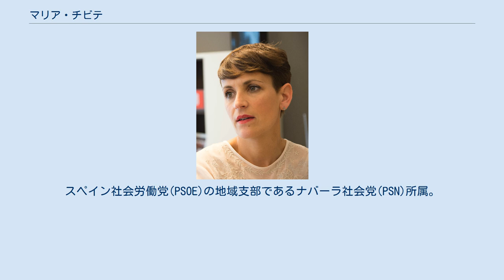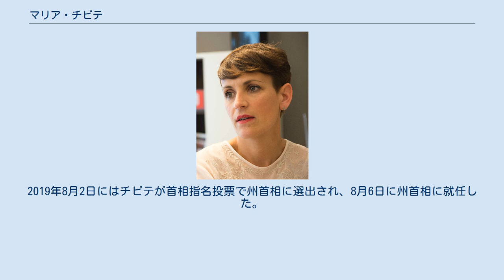マリア・チビテ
マリア・ビクトリア・チビテ・ナバスクエス（スペイン語: María Victoria Chivite Navascués、1978年6月5日 - ）は、スペイン・ナバーラ県シントゥルエニゴ出身の政治家。
スペイン社会労働党(PSOE)の地域支部であるナバーラ社会党(PSN)所属。
2011年から2015年までスペイン下院議員を務めた。
2014年からナバーラ社会党党首を、2019年からナバーラ州首相を務めている。
 1978年6月5日、ナバーラ県のトゥデラ近郊にあるシントゥルエニゴに生まれた。
ナバーラ州立大学で社会学を専攻して卒業した。
スペイン社会労働党(PSOE)の青年組織であるスペイン社会主義青年団のメンバーでもあった。
2003年から2007年まではシントゥルエニゴの自治体議会議員を務め、2011年から2013年まではバリェ・デ・エグエス/エグエシバルの自治体議会議員を務めた。
2007年から2015年まではナバーラ州議会議員も務めた。
 2011年にはスペイン上院議員に当選し、2014年には上院におけるスペイン社会労働党のスポークスパーソンに就任した。
2014年12月13日にはナバーラ社会党の党首に就任した。
2015年のナバーラ州議会議員選挙ではナバーラ社会党の筆頭候補（州首相候補）として臨んだが、この際はバスク民族主義党などで構成されるゲロア・バイのウシュエ・バルコスが州首相に選出されている。
 2019年のナバーラ州議会議員選挙では再びナバーラ社会党の筆頭候補として臨み、ナバーラ社会党はナバーラ住民連合などで構成されるナバーラ・スマに次いで第2位の議席数を得た。
ナバーラ社会党の議席数は50議席中11議席に過ぎなかったが、首相指名投票ではゲロア・バイ、ポデモス、イスキエルダ＝エスケラの協力を得た。
2019年8月2日にはチビテが首相指名投票で州首相に選出され、8月6日に州首相に就任した。